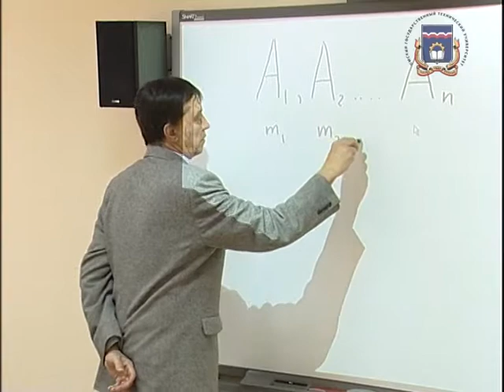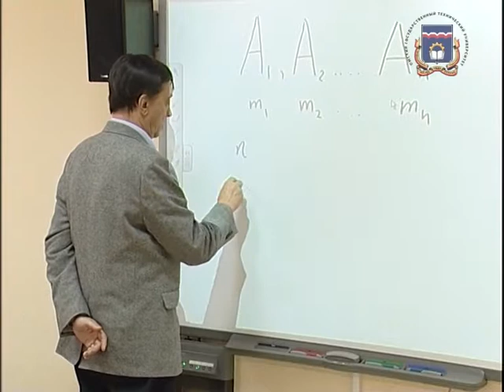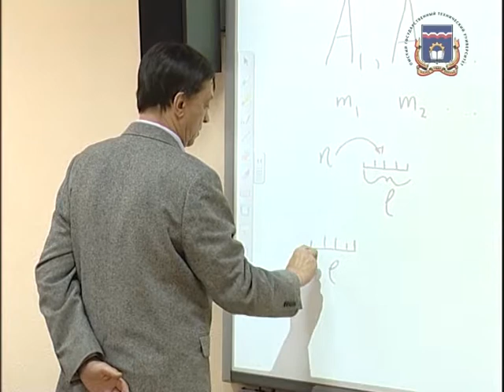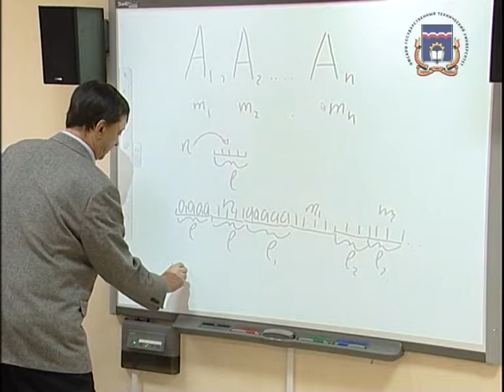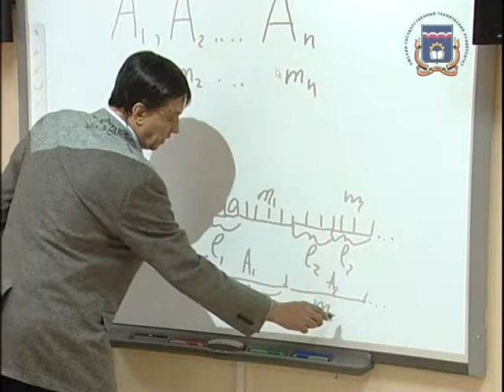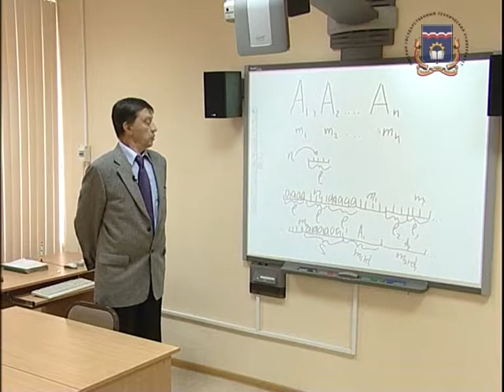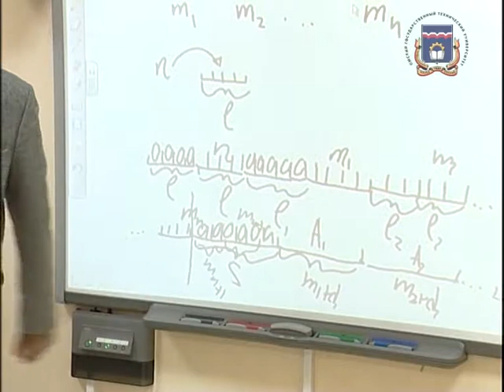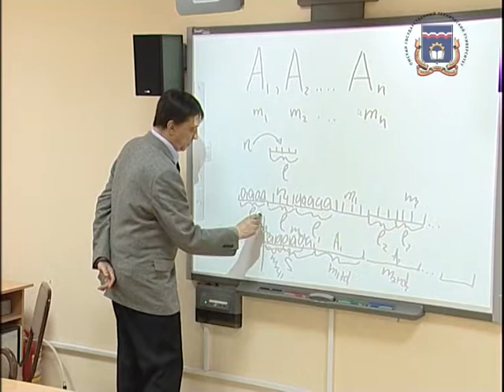Р.Т. Файзулин Способ хранения массивов различной длины